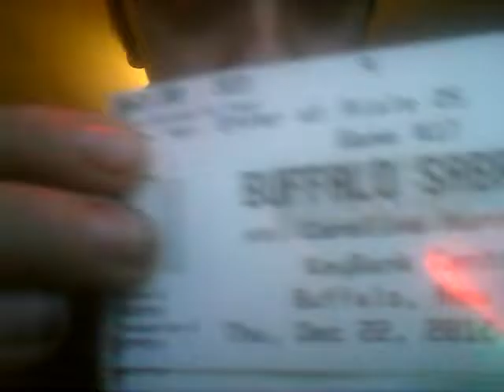tell me what your New Year's resolution is for 2017